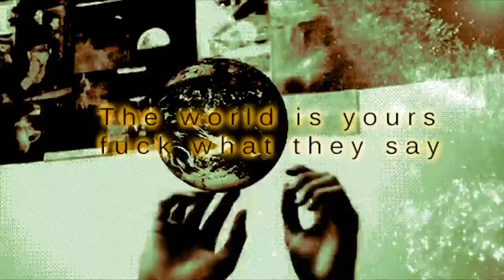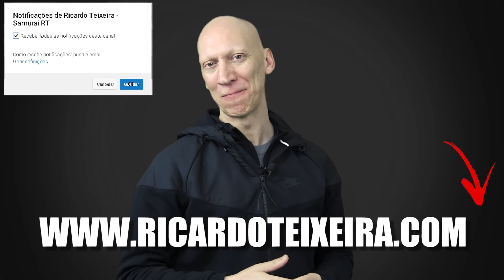O que os outros dizem é...? | Ricardo Teixeira - 332/365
O que os outros dizem é.…?

Afinal, que peso tem na nossa vida o que os outros pensam???

No vídeo de hoje transmito-te como podemos desvalorizar o que os outros pensam e dar ao valor aos nossos pensamentos e desejos…

Eu sei…